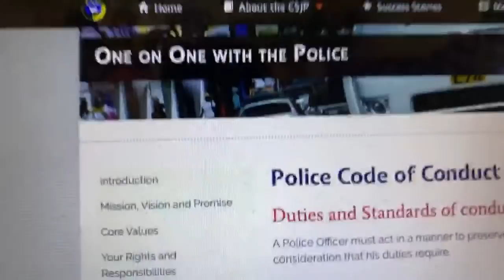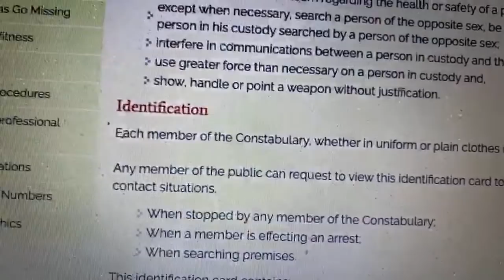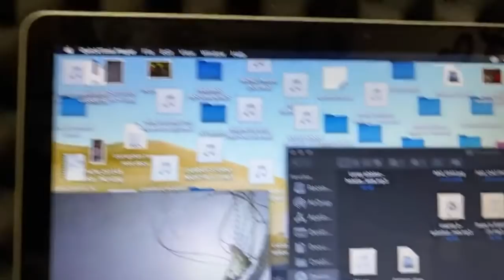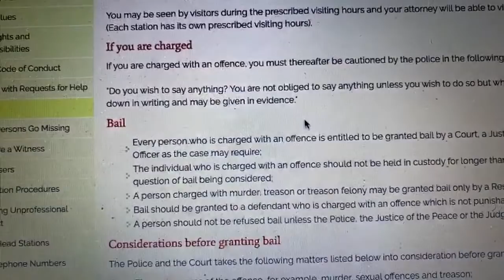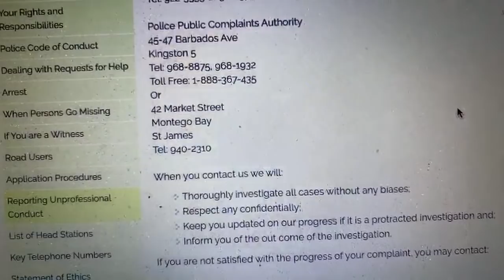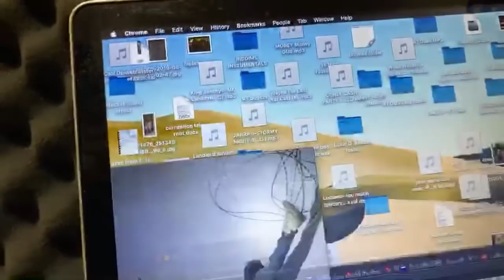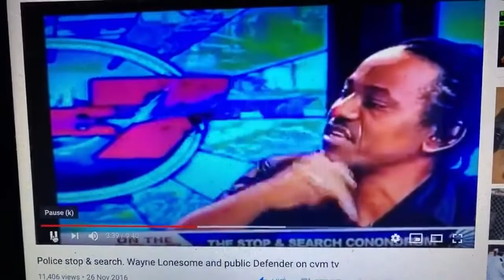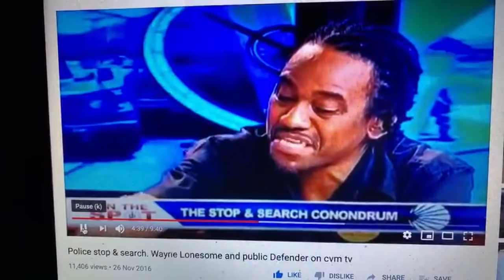JCF Police Code of Conduct, Duties and Standards of conduct of a Police Officer. Statement of Ethic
Police Code of Conduct
Duties and Standards of conduct of a Police Officer
A Police Officer must act in a manner to preserve the confidence and consideration that his duties require.
A Police Officer must not:

use obscene, blasphemous or abusive language;
refuse to produce official identification when any person ask him/her to do so;
Use language that could be disrespectful of others race, sexual orientation, religion or political persuasion or any other status of any citizen or person to which he/she may come in contact with;
be disrespectful or impolite towards any person.
A police officer must avoid any form of abuse of authority in his relations with the public and therefore must not:

use greater force than is necessary to accomplish what is required or permitted;
make threats, intimidate or harass;
knowingly bring a charge against any person without grounds and,
abuse his authority in order to obtain a statement.
A police officer must perform his duties with integrity and therefore must not:

maliciously damage or destroy property belonging to a person;
illegally dispose of property belonging to any person and,
knowingly file a false or inaccurate report or recommendation concerning any person.
A police officer must respect the rights of every person in custody and avoid any indulgence towards that person and therefore must not:

be negligent or lack concern regarding the health or safety of a person in his custody;
except when necessary, search a person of the opposite sex, be present during the search of such a person, or have a person in his custody searched by a person of the opposite sex;
interfere in communications between a person in custody and that person's attorney;
use greater force than necessary on a person in custody and,
show, handle or point a weapon without justification.
Identification

Arrest
If arrested, the arresting officer must tell you the reason(s) for the arrest. Unless you are arrested, you cannot be compelled to accompany the member to a police station or to remain there. Once you have been arrested, the member is entitled to search you; females must be searched by females who may be a member of the public

When taken to a police station we will assist you to make contact with a person of your choice by telephone or other appropriate means. You are entitled to one telephone call.

Whilst in custody, the police are responsible for the safety of your person and personal belongings. Item(s) connected to the case will be taken from you and recorded as exhibits and subsequently taken before the court.

You are entitled to observe the documentation of your belongings and exhibits and sign accordingly in the appropriate registers. Entries detailing the belongings must be witnessed by other members of the Constabulary and dated. Personal belongings must be returned to you when you are released.

You may be seen by visitors during the prescribed visiting hours and your attorney will be able to visit you at any reasonable time. (Each station has its own prescribed visiting hours).

If you are charged
If you are charged with an offence, you must thereafter be cautioned by the police in the following terms:
"Do you wish to say anything? You are not obliged to say anything unless you wish to do so but whatever you say will be taken down in writing and may be given in evidence."

Bail
Every person who is charged with an offence is entitled to be granted bail by a Court, a Justice of the Peace or a Police Officer as the case may require;
The individual who is charged with an offence should not be held in custody for longer than twenty-four hours without the question of bail being considered;
A person charged with murder, treason or treason felony may be granted bail only by a Resident Magistrate or a Judge;
Bail should be granted to a defendant who is charged with an offence which is not punishable with imprisonment;
A person should not be refused bail unless the Police, the Justice of the Peace or the Judge has good reason for doing so.
Considerations before granting bail
The Police and the Court takes the following matters listed below into consideration before granting bail:

The seriousness of the offence, for example, murder, sexual offences and treason;
The likelihood of the offence being repeated or another offence will be committed if the person is released;
The accused person's character, antecedent, association and community ties;
Whether he/she was granted bail before and he/she absconded;
Whether the accused person has a fixed address and can be found;
Whether the person poses a threat to the community, or to the Witness;
Whether the individual is safer in custody.

Statement of Ethic
 members

Uphold the values and principles of my Oath, and act with fairness, impartiality and integrity;
Be exemplary in obeying the laws of Jamaica and the regulations of the JCF knowing I have no authority to do otherwise and that no one may place on me a requirement to act outside the law;